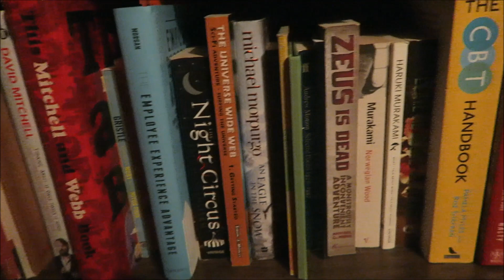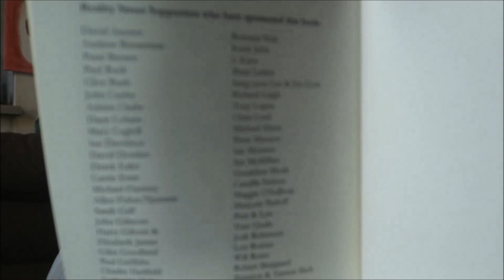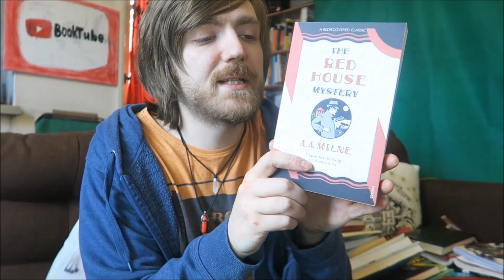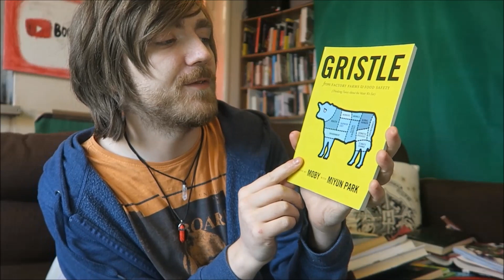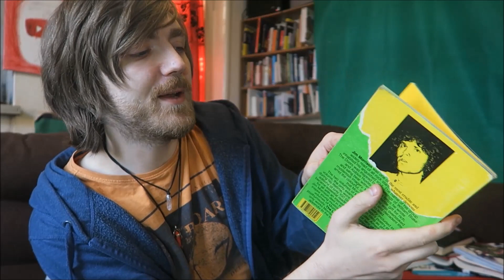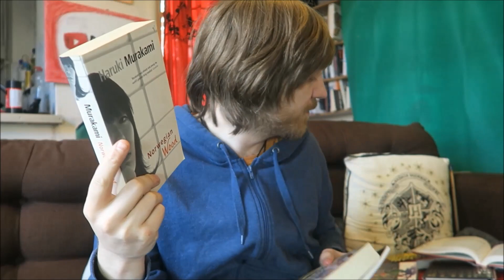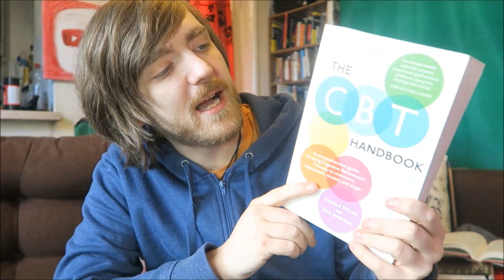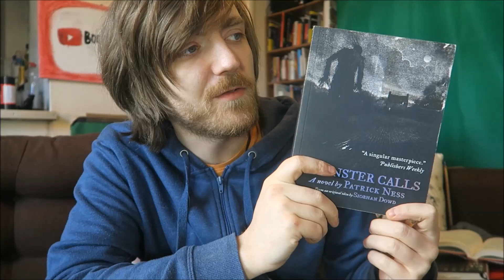Bookshelf Tour Part #21: Spike Milligan, David Mitchell, Haruki Murakami, More! [38 BOOKS]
Even if no one else watches this, Marc Nash says he enjoys them so they're sticking around ;D

BOOKS MENTIONED:
John McNally - Infinity Drake
Jeanne C. Meister and Kevin J. Mulcahy - The Future Workplace Experience
Bruce Macrae - An Unbecoming Fit of Frenzy
David Miller - The Alchemist's Mind
Spike Milligan - Adolf Hitler: My Part in His Downfall
Spike Milligan - Unspun Socks from a Chicken's Laundry
Zygmunt Miloszewski - Rage
A. A. Milne - The Red House Mystery
John Milton - Paradise Lost
Miracle - The Cage Issue
David Mitchell - Cloud Atlas
David Mitchell - Thinking About it Only Makes it Worse
David Mitchell and Robert Webb - This Mitchell and Webb Book
Moby - Gristle
Michael Moore - Stupid White Men
Rebecca Moore - Mothering Through Bipolar
Jacob Morgan - The Employee Experience Advantage
Erin Morgenstern - The Night Circus
Simon J. Morley - The Universe Wide Web
Michael Morpurgo - An Eagle in the Snow
Michael Morpurgo - War Horse
Jim Morrison - The Lords and the New Creatures
Tom Mosey - Dinosaur Adventure
Andrew Motion - Selected Poems
Haruki Murakami - Norwegian Wood
Haruki Murakami - What I Talk About When I Talk About Running
Michael G. Munz - Mythed Connections
Michael G. Munz - Zeus is Dead
Murong - Leave Me Alone
Pamela Myles and Roz Shafran - The CBT Handbook
Kevin Nalty - Beyond Viral
John Morton - From Gutenberg to Zuckerberg
Grant Naylor - Better Than Life
Grant Naylor - Infinity Welcomes Careful Drivers
Grant Naylor - Primordial Soup
Grant Naylor - Son of Soup
Grant Naylor - The Making of Red Dwarf
Patrick Ness - A Monster Calls
New Scientist - Question Everything